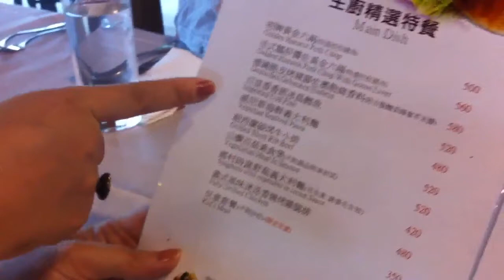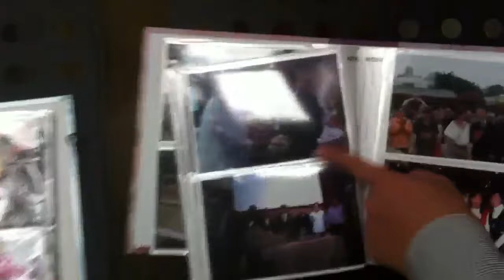挺台灣的店：香草花緣